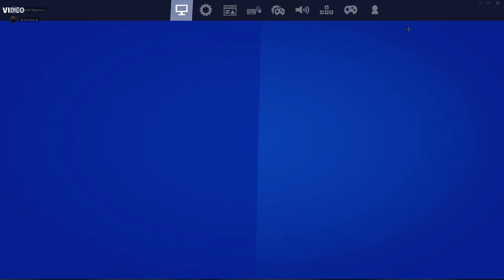FORTNITE CU BEJE [JUCAM ARENA]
Discord-ul meu:ψ Kumzy ψ#1785
Discord-ul lui Beje:Daniel Bejenaru